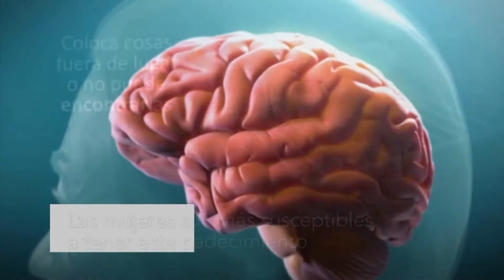Alzheimer la enfermedad de los adultos mayores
MNXAL | Video 🎥🎞️ De 2018 a la fecha la entidad veracruzana registra más de 400 casos detectados de Alzheimer. De acuerdo al boletín epidemiológico de la Secretaría de Salud Federal, los pacientes que son más susceptibles a tener este padecimiento son las mujeres.